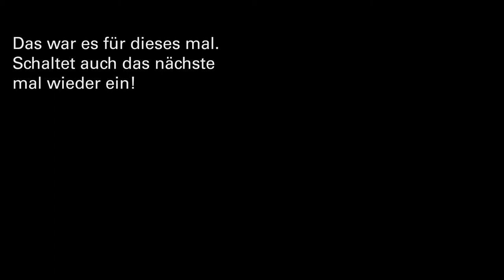Miniature Painting | Dark Souls | Silver Knight Greatebowman [German]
Let's paint Silver Knight Greatebowman, Dark Souls The Board Game, von Steamforged Games.

Falls wir euer Interesse geweckt haben sollten, schaut doch in unserem Forum oder auf einem unserer Treffen vorbei. Alle Informationen wann wie uns treffen findet ihr auch in unserm Forum. Auch findet ihr unseren Sendeplan dort.